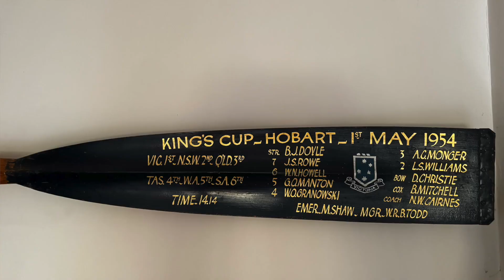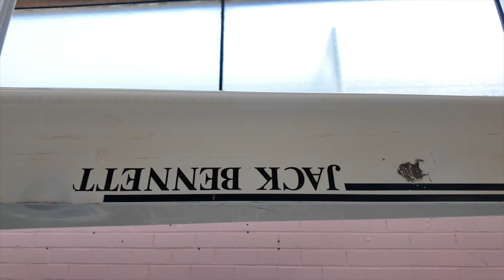Don Christie a 95 year old Rowing Legend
A very special video, I was privileged to be able to interview a 95 year old rower on the day he and his crew of fellow rowers all in their 80's rowed in the AUSTRALIAN HENLEY REGATTA 2024.